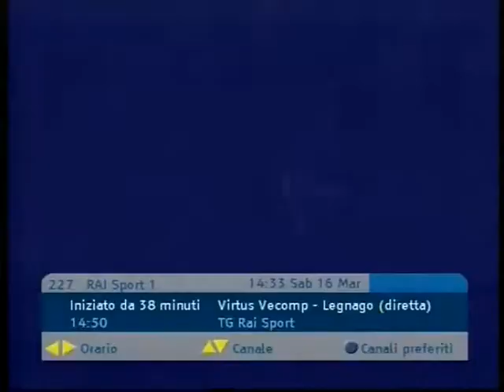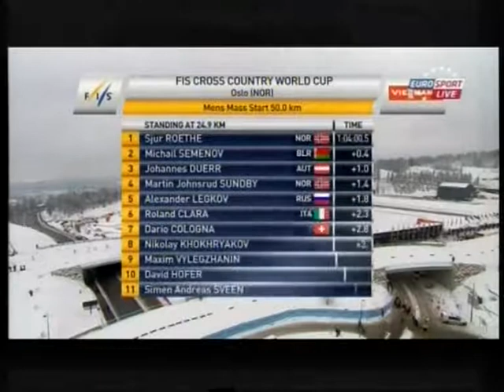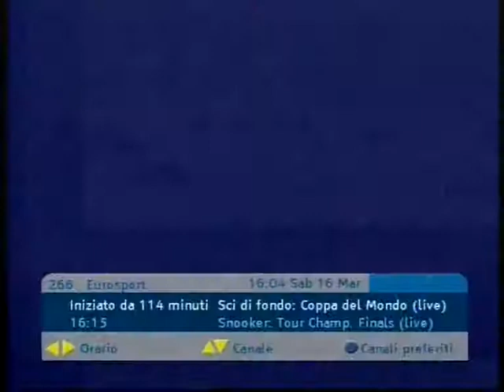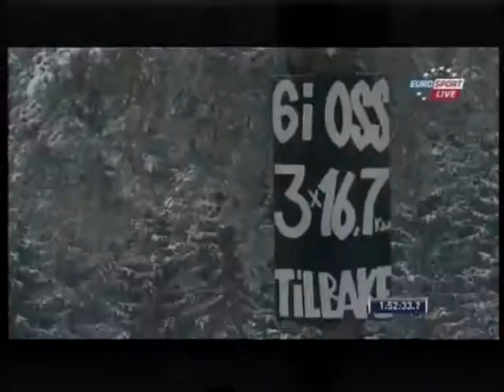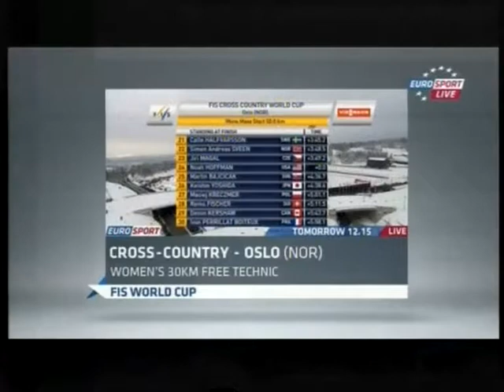2012/13 fondo 50 km tl mass start uomini Oslo - Legkov, Sundby, Chernousov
1)Legkov
2)Sundby a 1,2
3)Chernousov a 1,9
4)Eliassen a 2,5
5)Clara a 2,8
6)Northug a 42
7)Vylegzhanin a 42,8
8)Rickardsson a 42,9
9)Gjerdalen a 49,1
10)Roethe a 1,21,0